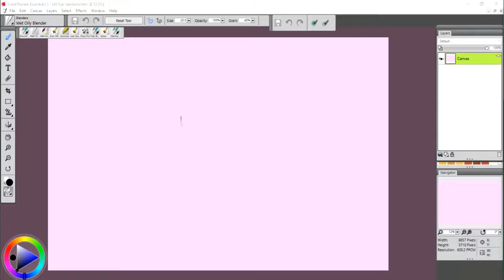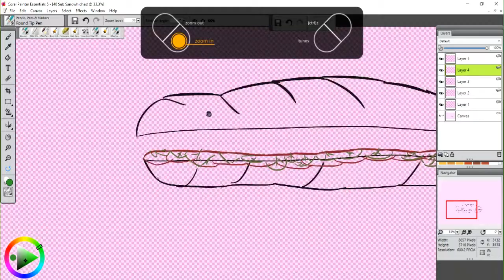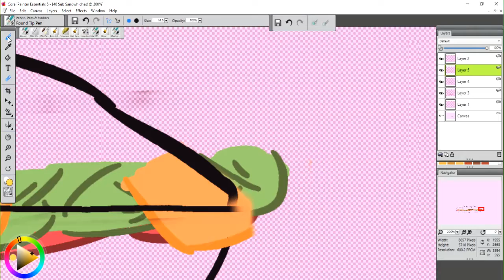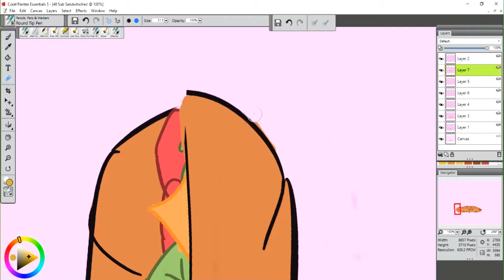40 Subscriber speed paint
Thank you all for Sub scribing =D i couldnt be here today with out all of u =D Big thanks to BellaTheCat16 for some subs.